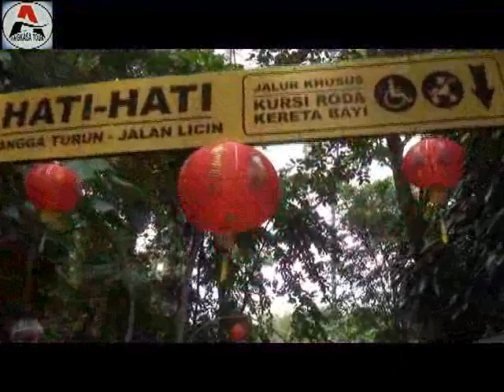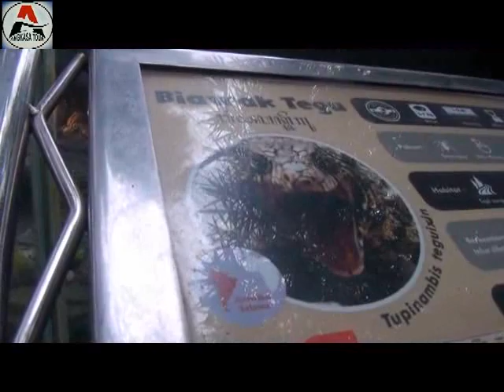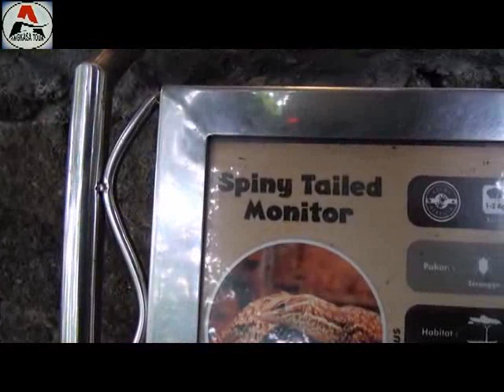Gembira Loka Jogja Gandem 01